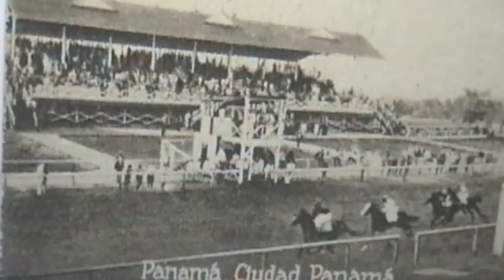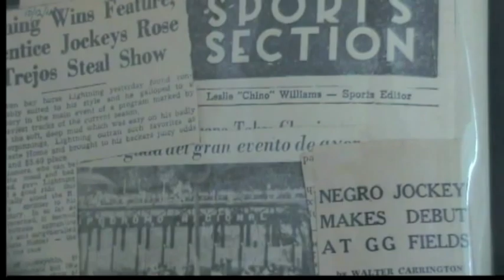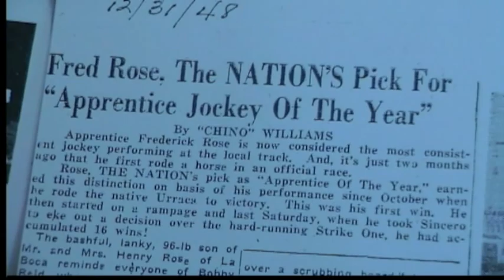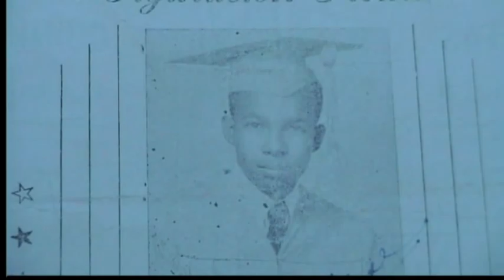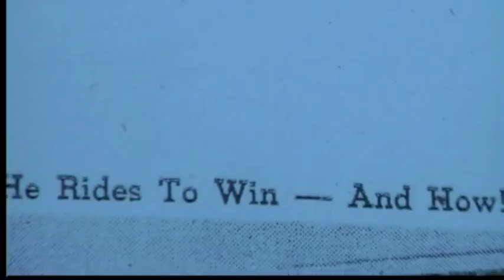Freddy Rose At Hoppodromo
Documentary about the Negro Jockeys in the last century to pioneer the sport of thoroughbred horse racing,and how they were Jim Crowed out of the sport.It tells the story of the accident arranged for the first negro jockey to ride in the modern era at Golden Gate Track in California in 1959.